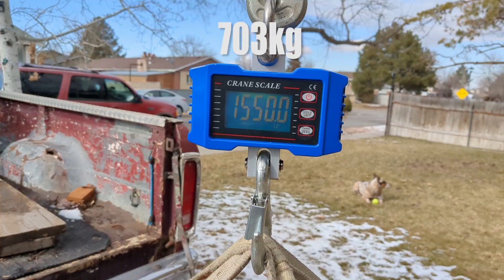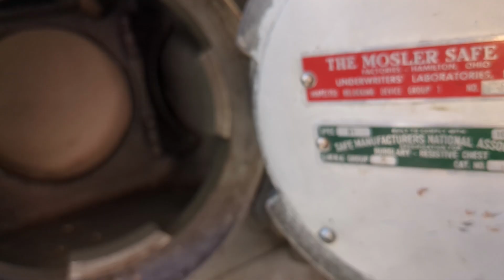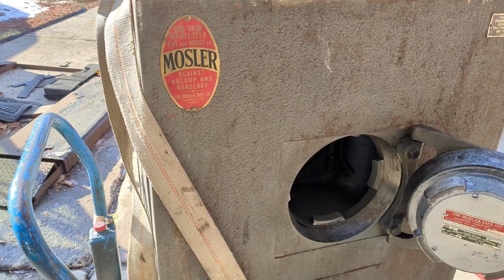Bought $3 dollar SAFE - How bad can it be??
Near effortless safe moving with a few key tools.

Tools I used in the video:
2200lb/1000kg Hanging scale
Grip Hoist(cool but expensive)
High Lift pallet jack

After Thoughts about the Video: The engine hoist is the golden ticket and would have made loading way easier than the pallet jack. The pallet jack is rated for 2000lbs but it took everything it had to lift this up. However it is still one of my favorite tools and it is used as my workbench when not being used to lift stuff. I did find a few old coins; one inside and 2 directly in front covered in dirt/grime. I will show them if people are interested in the next video.

This is a 1950 Mosler Safe.

Ginger Birthday wish list

65 Ford
65Ford